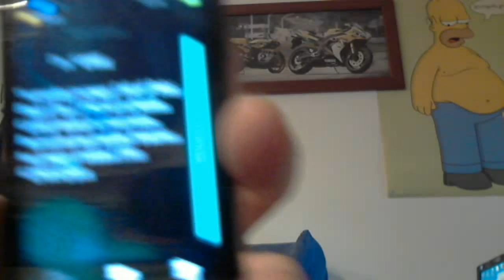SMS GAME ESPAÑOLA CONFIRMADO RESERVA BLACK OPS 2 19:00 HORA ESPAÑOLA